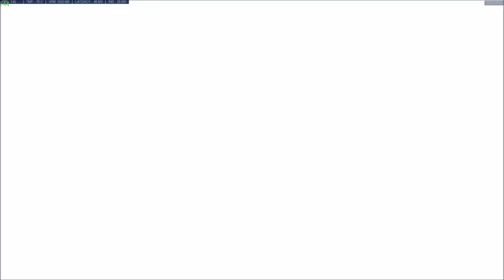The Invisible Monkey / Overwatch #174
It's Absolutely Necessary To Nano High Noon The Zen...